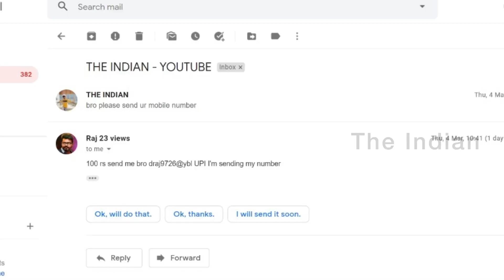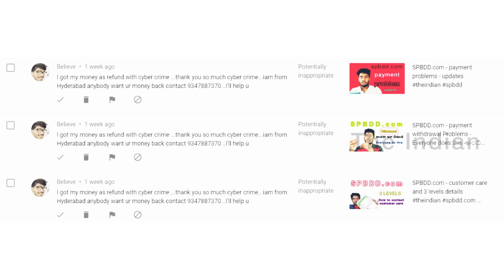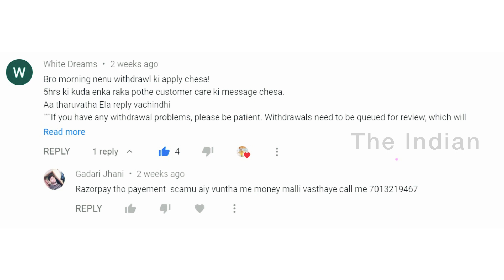Refund Update - SPBDD.COM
In this video I am explain refund update -
ఈ వీడియోలో నేను చెప్పింది రిఫండ్ రావడానికి మార్గాలు, నేను రిఫండ్ చేయడానికి అన్ని విధాలుగా ప్రయత్నించాను కానీ రావడం కొంచెం కష్టంగా అనిపించే విధంగా ఉంది, మీలో ఎవరికన్నా రిఫండ్ అయి ఉంటే దయచేసి నాకు తెలియజేయండి వీడియో చేసి అందరికీ చెప్తాను